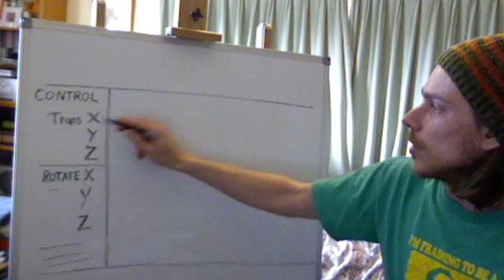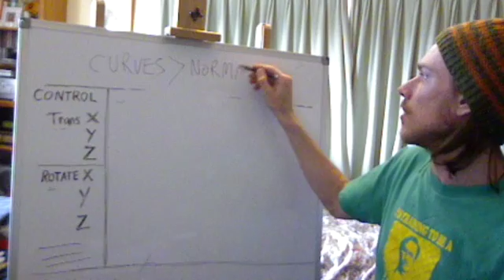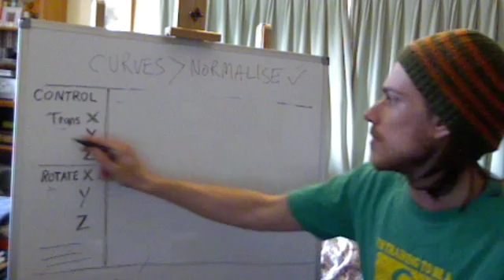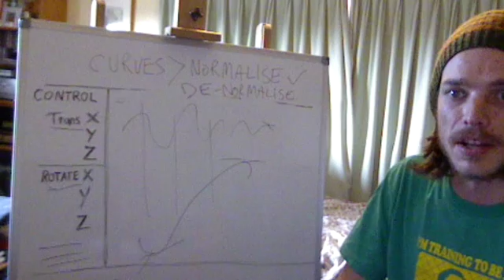Graph Editor - Normalising Curves...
I don't know if you know how to do this or not. There seem to be some pretty skilled 3D people in our class, while others haven't done much at all.
So even if you're an awesome modeller, you might not know the finer points of the graph editor...
I hope this tip is useful for your speedy work flow :)